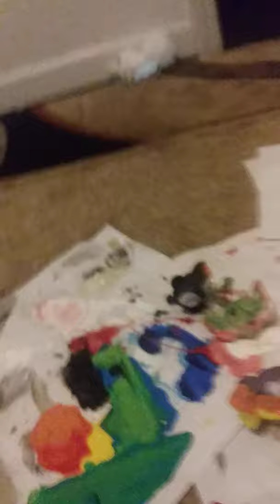Part 1 of painting lps